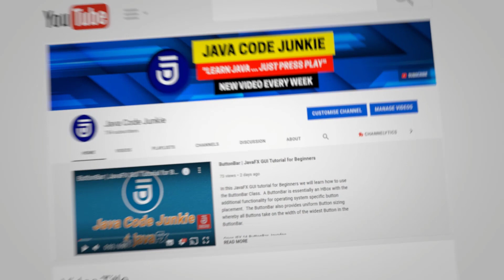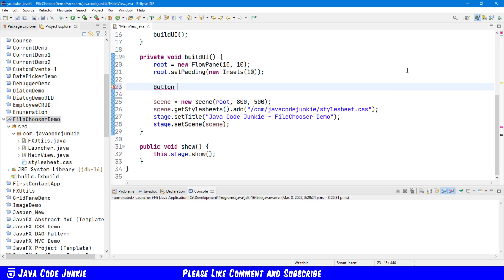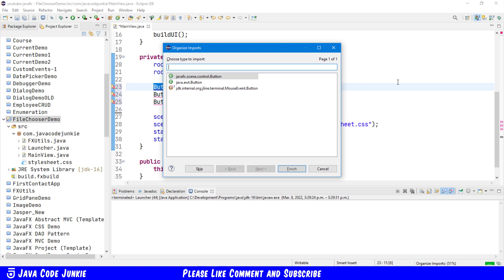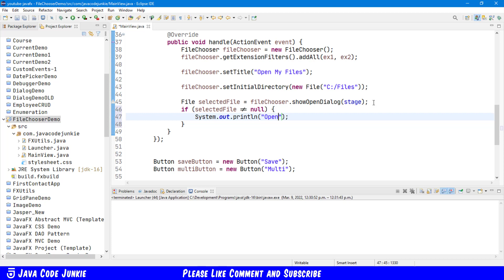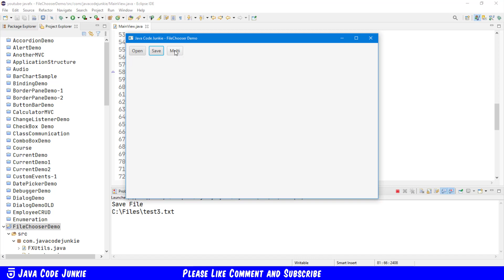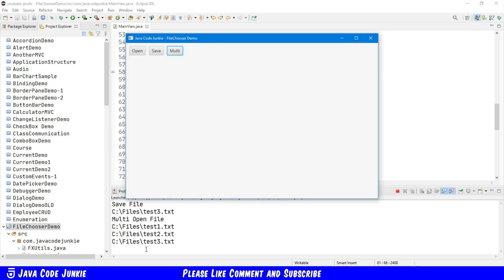FileChooser | JavaFX GUI Tutorial for Beginners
In this JavaFX GUI tutorial for Beginners we will learn how to use the FileChooser Dialog.

FileChooser provides support for standard platform file dialogs. These dialogs have look and feel of the platform UI components which is independent of JavaFX.

A FileChooser can be used to invoke file open dialogs for selecting single file (showOpenDialog), file open dialogs for selecting multiple files (showOpenMultipleDialog) and file save dialogs (showSaveDialog). The configuration of the displayed dialog is controlled by the values of the FileChooser properties set before the corresponding show*Dialog method is called. This configuration includes the dialog's title, the initial directory displayed in the dialog and the extension filter(s) for the listed files. A call to a show dialog method is blocked until the user makes a choice or cancels the dialog. The return value specifies the selected file(s) or equals to null if the dialog has been canceled.

Do you want to learn more about Java and how you can grow your skills as a Java Developer?